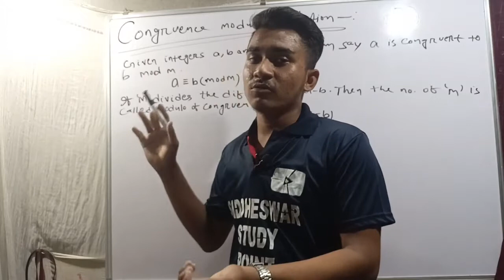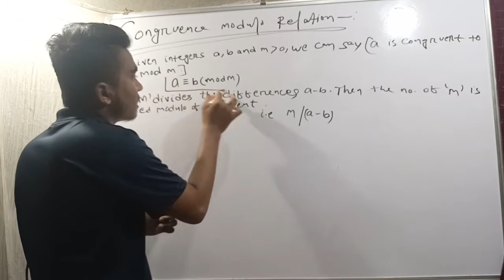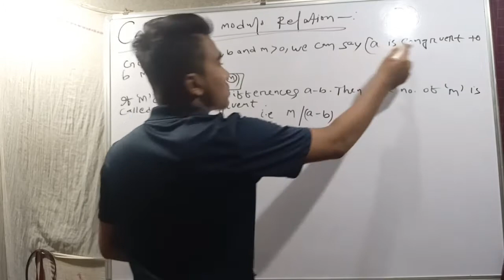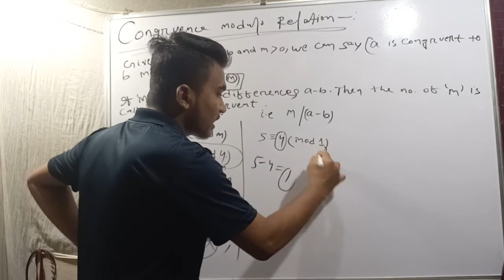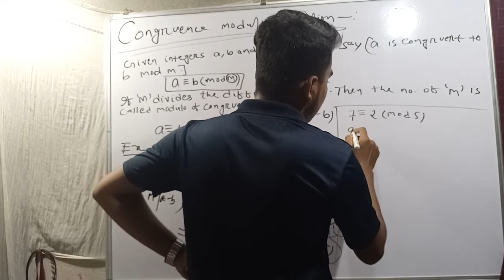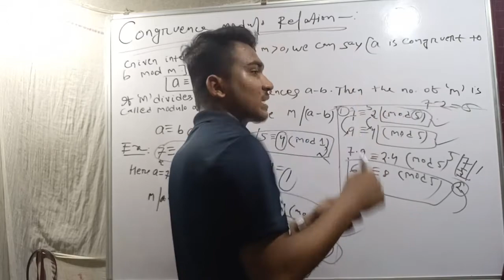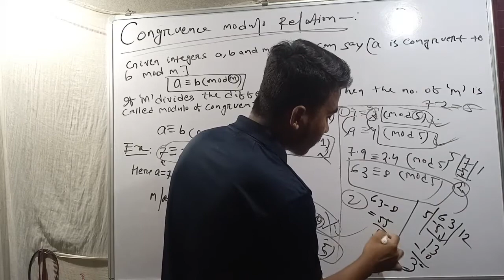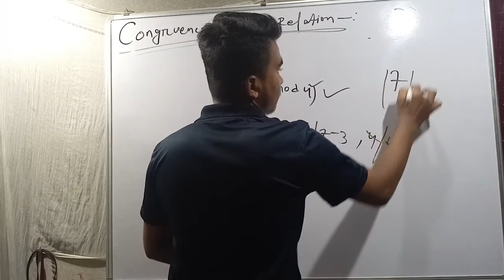congruence modulo relation ll Bsc. mathematics (ge-2 )in odia ll By siddheswar sir